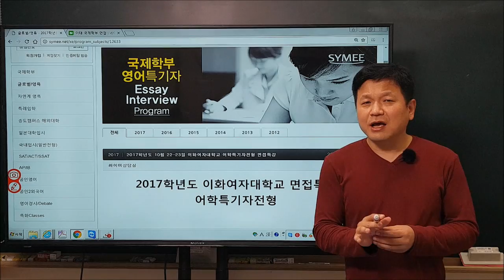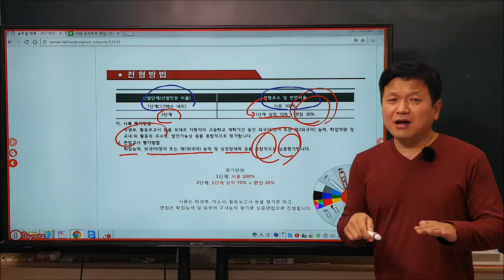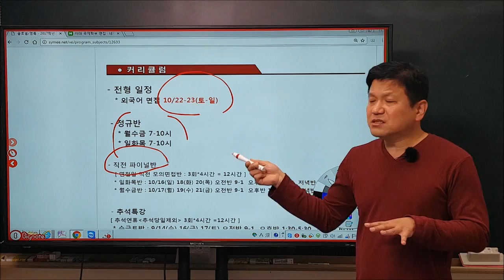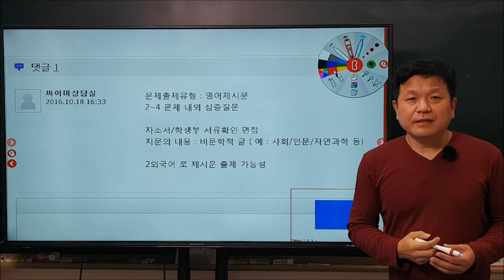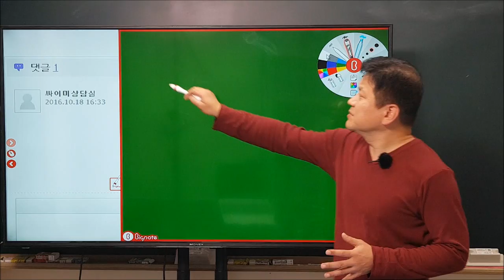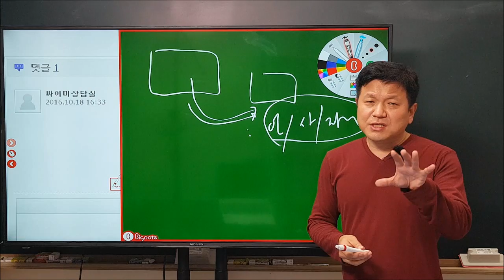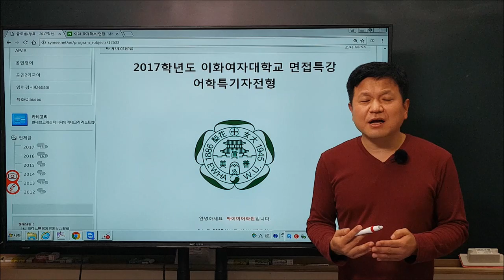싸이미[SYMEE] 이화여대 특기자(어학) 면접특강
싸이미[SYMEE]  이대 어학특기자 면접특강